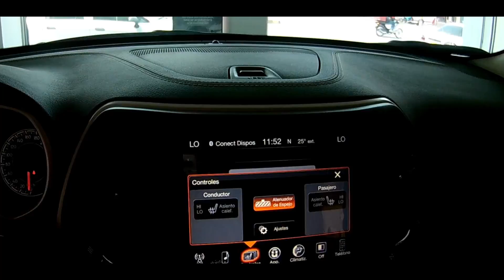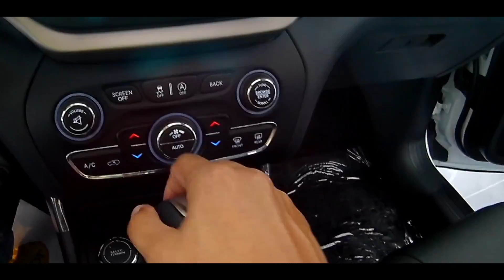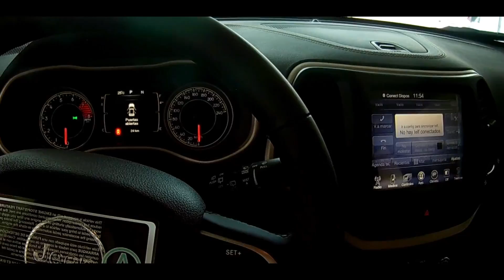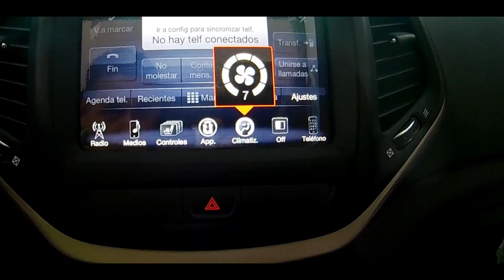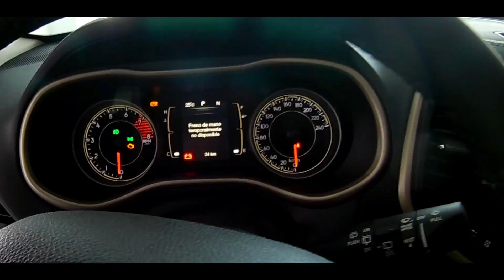Jeep Cherokee 2017 | Revisión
Agenda tu test Driver:
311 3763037 Jaime Arango Caribe Motor

Jeep® Cherokee Longitude Plus 2016
Motor 3.2 V6 de 271 HP
Transmisión Automática de 9 velocidades
Rines en aluminio de 17"
Techo corredizo panorámico CommandView®
Sistema de audio con Pantalla Tactil 8.4" AM/FM/ Puerto USB/SD/AUX
Aire acondicionado de dos zonas y control automático

El Jeep® Cherokee un paso adelante en el pensamiento progresivo inspirado en la genética legendaria de la marca Jeep® que se reconoce al instante gracias a su rejilla de 7 ranuras y los arcos de llanta trapezoidales, evolucionando con acabados de clase mundial y tecnología de ultima generación, para renovar la tradición que ha hecho de la marca Jeep® una leyenda en todos los terrenos sobre la tierra.

declaraciones de imágenes:
Las imágenes son de carácter ilustrativo y con el fin referencia. Consulte especificaciones técnicas y equipamiento de cada vehículo en los concesionarios o consulta la ficha técnica.